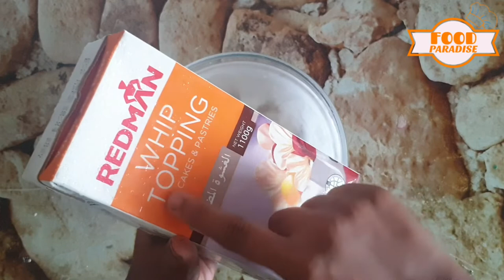Rainbow cake in fry pan|with eggs & without oven|Rainbow cake without oven in tamil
In this video we will see how to make birthday cake recipe in tamil. This is a rainbow cake with multiple layers with whipping cream frosting and decoration. I have used food coloring to make the cake attractive but this is optional.

Friends please do try this birthday cake at home and celebrate with your friends and family. Please do share your feedback about the recipe in the comments below. All the best and happy cooking.